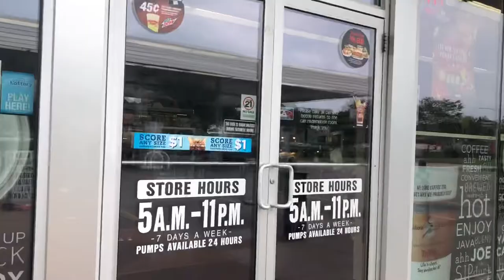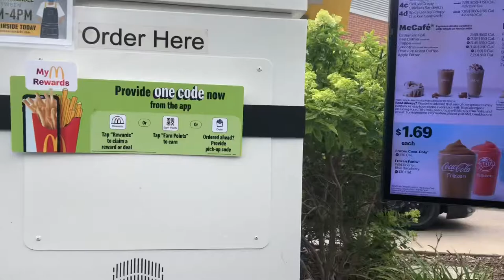Taking My GF On A Date//Vlog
Instagram(clayton cooking)

1018 8th St #14 Boone,Iowa 50036